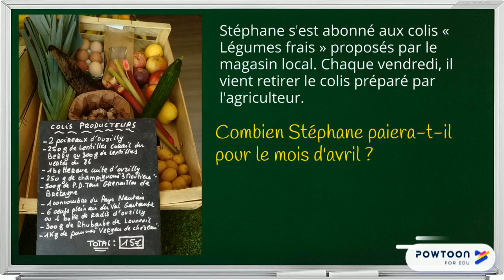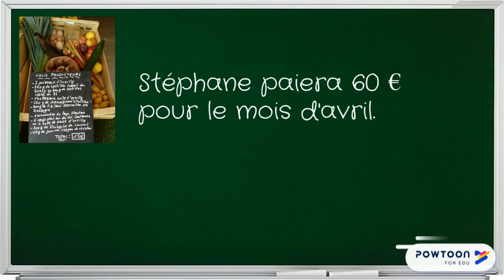Correction du problème 15 : Colis de légumes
Problème quotidien, corrigé en vidéo animée